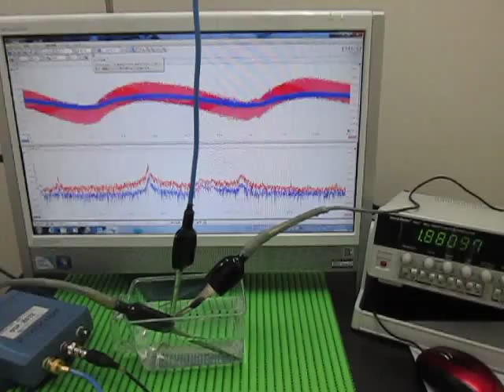超音波プローブ（受信用・発振用） Ultrasonic probe (for reception and for oscillation)